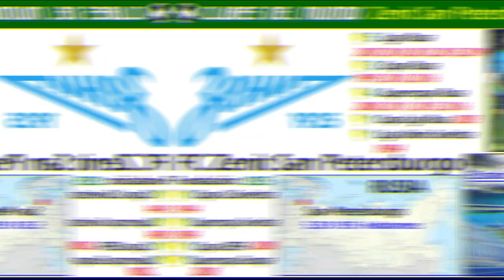ZENIT SAN PETERSBURGO - Zenitchiki, los Zares artilleros de Rusia - Clubes del Mundo (España)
El Zenit de San Petersburgo, acaba de proclamarse como nuevo Campeón de la Liga Rusa de 2019. Ya suma su quinto titulo de liga, desde que se disputo la primera Liga Rusa en 1992.
Además, el conjunto de la ciudad imperial de San Petersburgo, ha logrado ganar 3 Copas Rusas, la ultima de ellas, en 2016.
A eso hay que sumarle 4 Supercopas de Rusia.

En la epoca de la Unión Sovietica, gano su primer titulo en 1944, con la Copa Sovietica. 40 años más tarde, en 1984, gana su unica Liga Sovietica, por delante del Spartak Moscu.

A nivel internacional, fue Campeón de la Copa de la UEFA en 2008, al imponerse en la final al Glasgow Rangers por 2 a 0. También ganaron ese año la Supercopa de Europa ante el Manchester United.

La construcción de su nuevo estadio, el Gazprom Arena, fue uno de los mas costosos en la historia del futbol, y fue una de las sedes principales del Mundial de Rusia 2018.